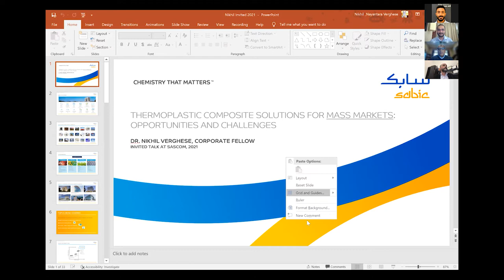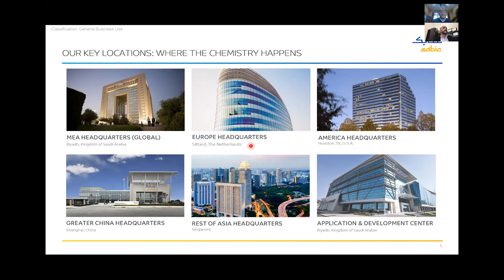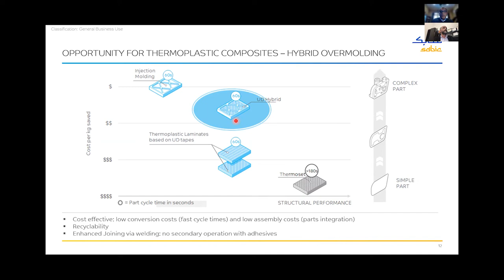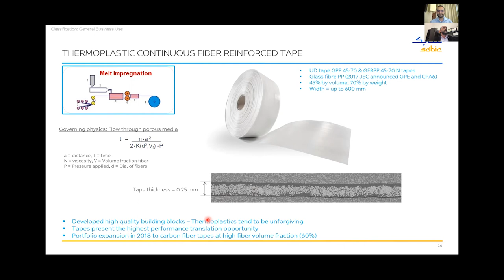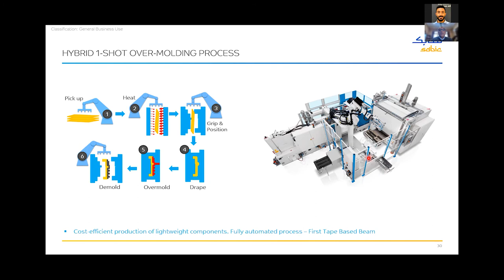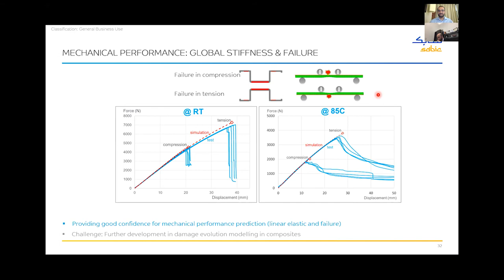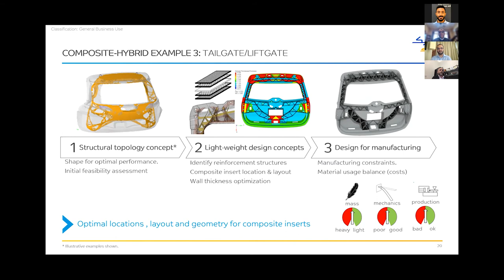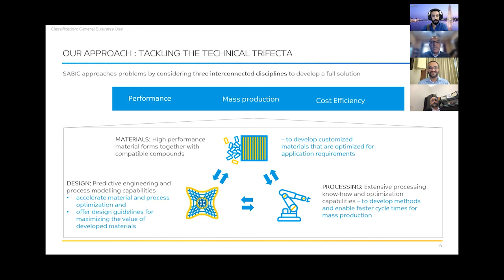SASCOM 3rd seminar : Thermoplastic Composite Solutions for Mass-market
Given by: Dr. Nikhil Verghese

Thermoplastic composites are increasingly being considered for large volume applications that involve replacing incumbent materials such as metals. The Consumer Electronics space in particular, offers an interesting opportunity to capitalize on the performance of fiber-reinforced composites because of the general need to go to thinner structures while being frugal with changes in weight in applications like mobile computing and communications [1]. These applications tend to lean towards a large part build volume, typically in the range of a 100k to 1 Million parts per year. The model platform also tend to be short lived, which means there is a constant need to stay on top of what the customer’s perceived needs are and adapt accordingly with new models. This makes the designed flexibility of the manufacturing line very important. All of this creates the perfect opportunity to explore automation driven production approaches. The development challenges however for this automation driven production approach were identified to be: high speed production, with minimal scrap and minimal human intervention resulting in low conversion costs, while still maintaining a high degree of flexibility.

An end-to-end automated manufacturing line in which all steps are integrated and automated into a consolidated system, thus producing a constant production flow was developed through a partnership between Airborne and SABIC. In many cases, automation technology is developed separately from material development community, yielding sub-optimal results. Here we take a holistic view and develop the most effective technology taking into account all these aspects, in material development, automation and product design. The technology developed is also suited for high-end products in other markets, such as automotive, aerospace or sporting goods.

The ultimate goal of this line is to be fully digital and designed for minimal human intervention. It features full in-line inspection of the input material as well as the finished part. This information is processed in real time allowing online process optimization to adapt the process settings on-the-fly, based on the measured data and required output quality. Ultimately, this can deliver flexibility in order to accommodate changes that the industry demands.